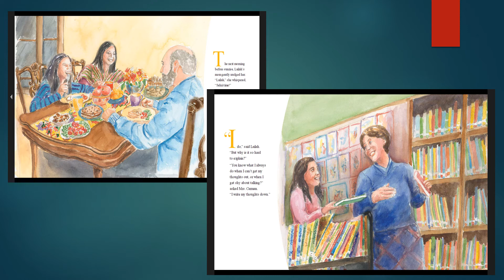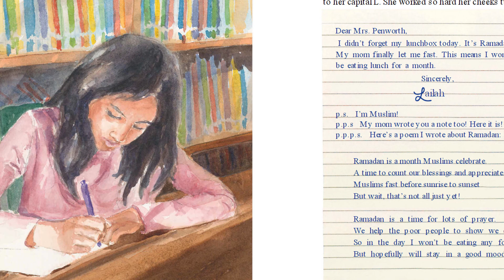A Book Talk: Laila's Lunch box by: Reem Faruqi